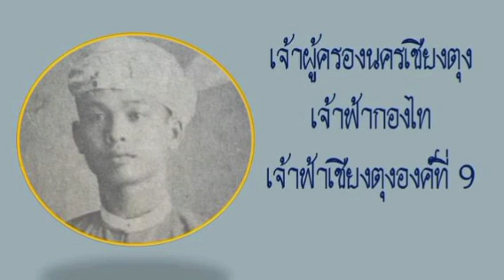เจ้าฟ้ากองไท เจ้าฟ้าเชียงตุงองค์ที่ 9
เจ้าฟ้ากองไท บ้างเรียกว่า เจ้ากองไต หรือ เจ้าก๋องไต ราชบุตรในเจ้าฟ้ารัตนะก้อนแก้วอินแถลง เจ้าฟ้าเชียงตุงองค์ที่ 8 ประสูติแต่เจ้านางจามฟอง ต่อมาพระองค์ได้เป็นเจ้าฟ้าเชียงตุงองค์ที่ 9 ต่อจากเจ้าพ่อ โดยเจ้าฟ้ากองไทครองราชย์เป็นเจ้าฟ้าเชียงตุงไม่ถึงหนึ่งปีก็ถูกลอบปลงพระชนม์